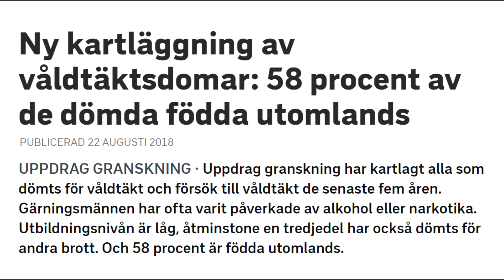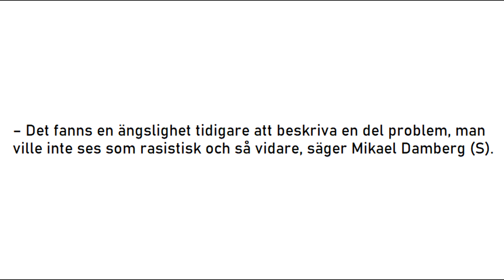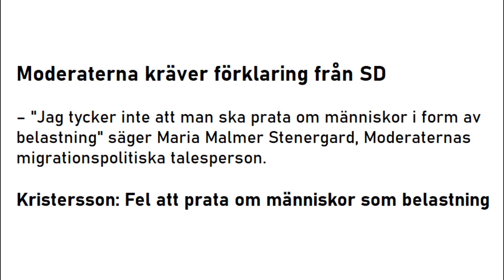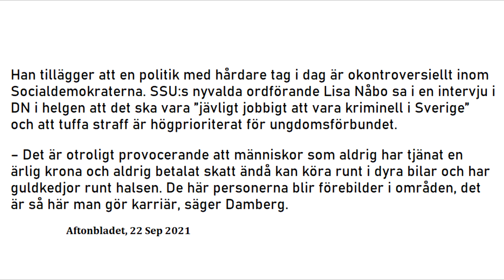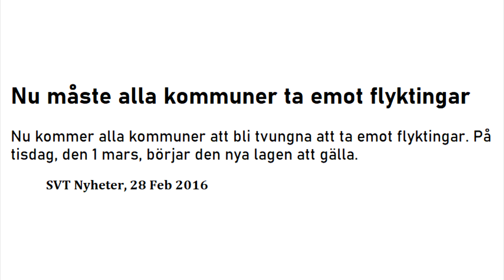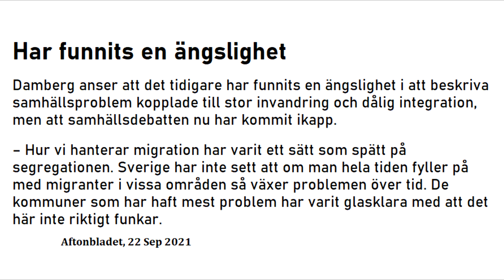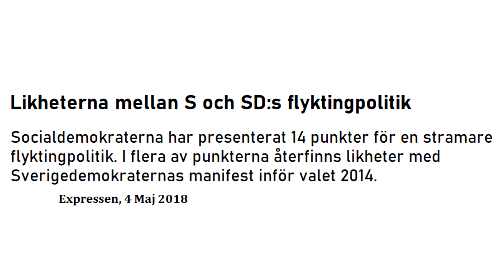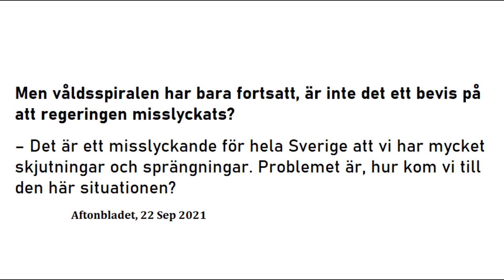Sossar ERKÄNNER åsiktskorridoren - men vill inte ta ansvar